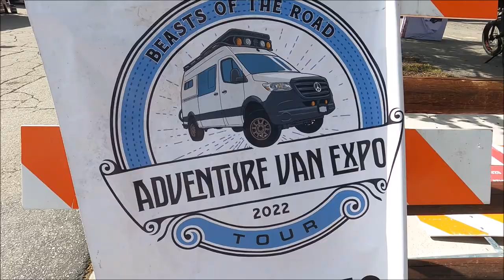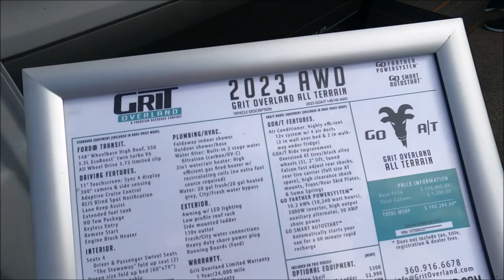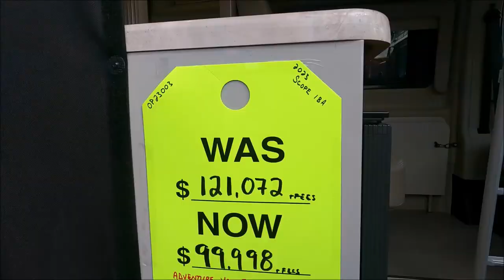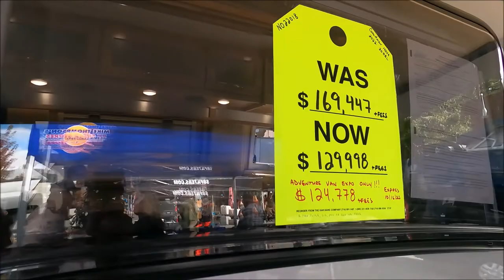Camper Van Show @ Big Bear California USA